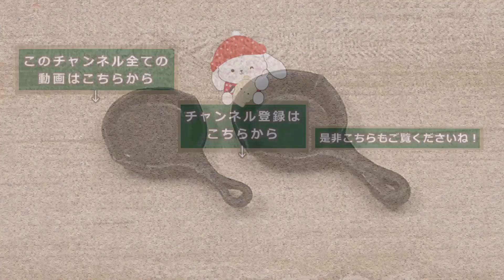樹脂粘土で、ミニチュア・スキレットパンの作り方【樹脂粘土】【DIY】【ｍiniature】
こんにちは！舞華です！
今回は、スキレットパンを作ってみました。
ベーコンエッグ、ウインナー、グラタン等
どんな料理がいいか考えるのもまた楽しくなります。
良かったら、作ってみて下さいね♪
食器ではないですが、食器としても使えるので、便利そうです。

●粘土細工、ミニチュア制作等で利用している粘土や、あると便利な小道具等です。

★[グレイス] 樹脂風粘土

★[コスモス] 樹脂粘土

★透明粘土・すけるくん

★抜き型(小さな丸型セット)

★レジン液

★パジコ カラースケール 日本製

★粘土プレス・ミニプレス（マット付）

★粘土細工棒(先端丸)

★粘土細工棒(繊細作業)

沢山の方に見てもらい、少しでも参考になれば嬉しく思います。

又、コメント欄で、リクエストや感想等もお待ちしています(*^^*)

この動画を気に入っていただけたら、

ミニチュア大好き I love miniatures

※当チャンネルはAmazon.co.jpアソシエイトに参加しています。

BGM

全曲無料で使えるBGM素材 フリー音楽素材/魔王魂